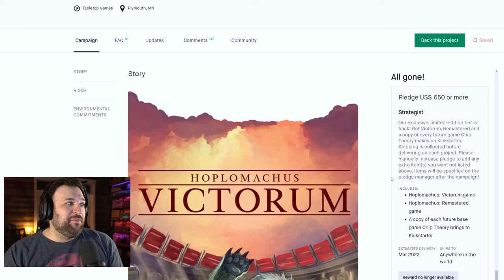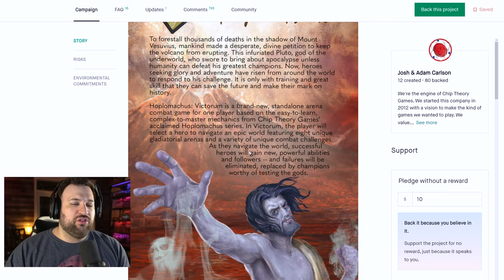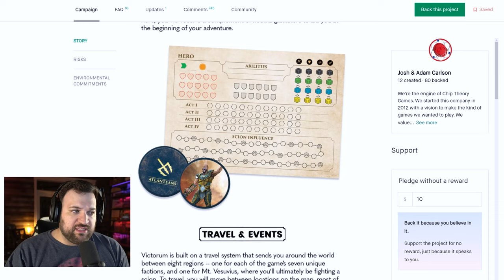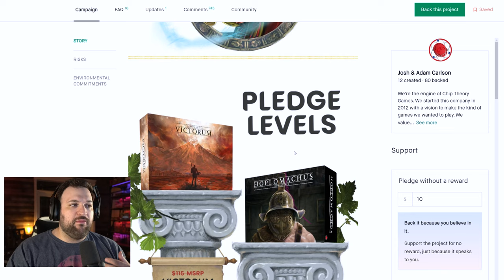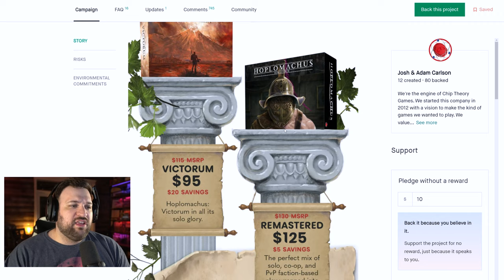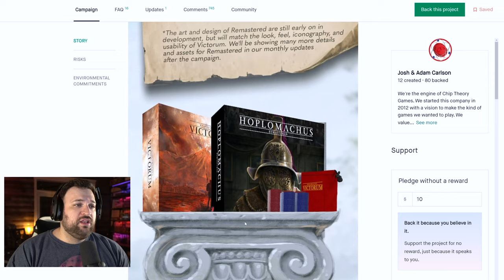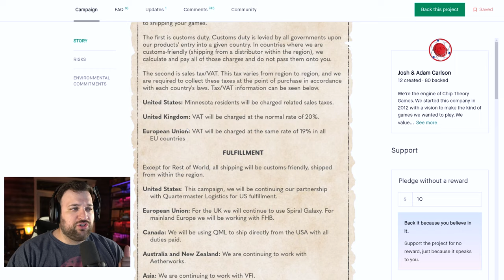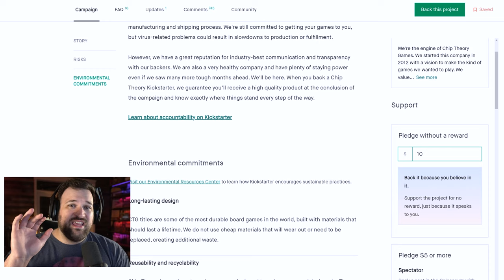Hoplomachus: Victorum - Should You Back It? - Kickstarkter Deep Dive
Join the Game Brigade Community Discord!

• Today we take a look at Hoplomachus: Victorum by Chip Theory Games

Time Stamps
0:00 - Introduction
0:35 - Campaign.
10:30 - Pledge Levels
15:28 - Add-Ons
17:07 - Shipping/VAT/Taxes
19:57 = Final Thoughts

Description
The year is AD 79. Seers have learned of the imminent eruption of Mount Vesuvius, and those versed in the mystic arts have made invocations to stop the calamity from claiming thousands of lives. However, these actions have angered Pluto, god of the underworld, who vows to usher in even greater destruction unless the earth’s strongest champions accomplish a series of tasks in a realm of grueling combat.

Hoplomachus: Victorum is a standalone title from Chip Theory Games. It uses CTG's acclaimed combat system from the Hoplomachus games, adding new twists with a focus on heroes and campaign play. Victorum is a solo-only experience, offering an in-depth, rewarding adventure with deep strategic decisions and exciting combat. Set in the more epic and mythical world of Hoplomachus: Victorum, this edition will pair the combat mechanisms fans know and love with beautifully updated lore, art, and design.

Video Gear
Sony A660 4k Camera (Main Camera)
Sigma 14-24mm F2.8 for Sony E Mount
Elgato 4k Camlink
Logitech C922 Pro Stream Webcam (No Longer in my Kit)

Audio Gear
Shure SM7B Cardioid Dynamic Microphone
Cloud Microphones Cloudlifter CL-1 Mic Activator
Shure A26X 3" Extension Tube for Desk Stands
Microphone Stand
Sennheiser Wireless Lavalier
RODE PSA 1 Swivel Mount Studio Microphone Boom Arm
Zoom H6 6-Track Portable Recorder
5-Way Multi Headphone Audio Splitter Connector
Premium XLR to XLR Microphone Cable 3 Feet
Blue Microphones Yeti Studio

Studio Gear
38" Telescopic Horizontal Tripod Arm with Ball Head.
Camera Aluminium Tripod 63 Inch with Ball Head Quick Release Plate